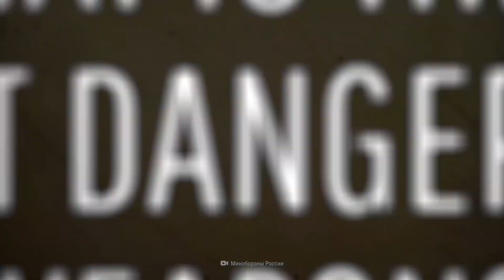如果俄羅斯發動戰爭【中文字幕】｜大膽科學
如果地球上最大的國家突然決定要更多的領土和實力呢？它可能會直接為此發動戰爭
俄羅斯會最先侵略哪個國家？
進攻計劃會是什麼？
俄羅斯擁有最危險的武器又是什麼？